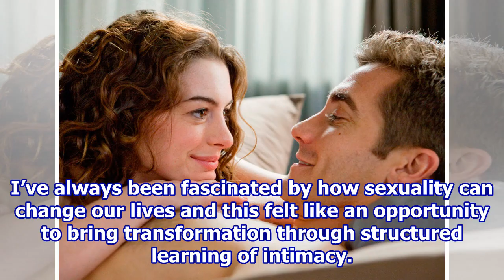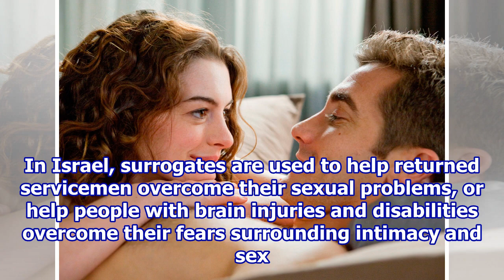My life as a sex surrogate